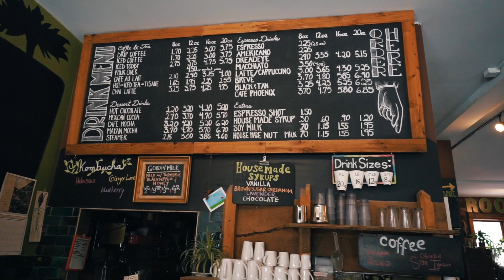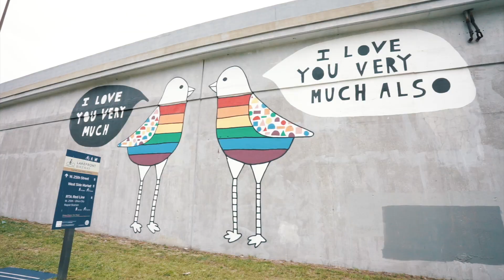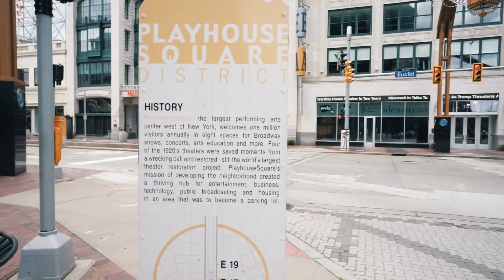THE BEST LOCAL TOUR OF CLEVELAND! - USA ROAD TRIP #1 | LGBTQ TRAVEL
This is the first video of our USA Road Trip series! We are driving from NYC to Wyoming & back and stopping at a bunch of places along the way! Our first stop was Cleveland, Ohio where we got the best tour from our friends who are locals! We love seeing a new place from a local's perspective because you learn so much more than you could ever find on Google. Also since we are traveling during the pandemic we will be showing you how we are staying safe & sanitary while on the road!

Thanks to Toyota for gifting us this car to use for our trip!

+Mary Gael: @merryghoul on Instagram
+Gio: @cockygio on Instagram

OUR TRAVEL GEAR & ESSENTIALS:
+Sony A7R
+Nikon 24-120 lens (Photography)
+Manfrotto Element Traveler Tripod